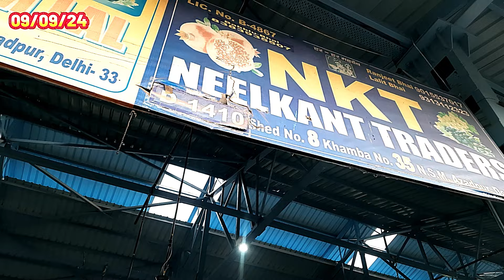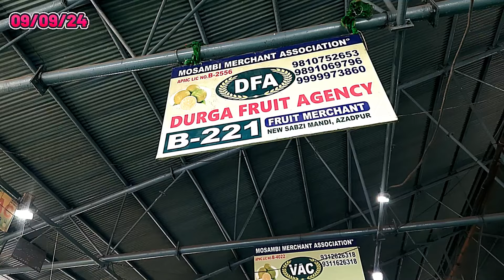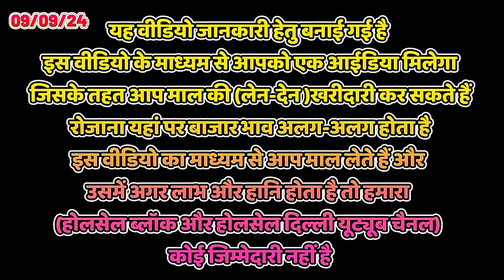तरबूज,नारियल पानी,अनार,अमरूद,मोसंबी wholesale delhi fruit market price, आजादपुर मंडी फलों का भाव